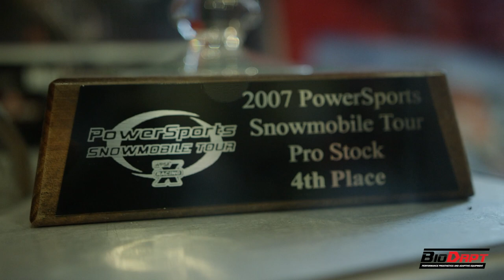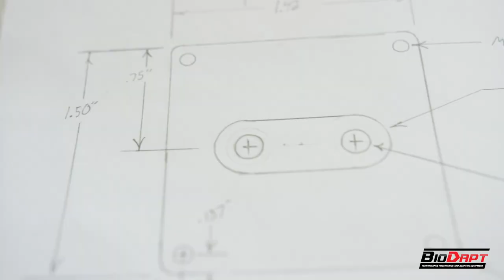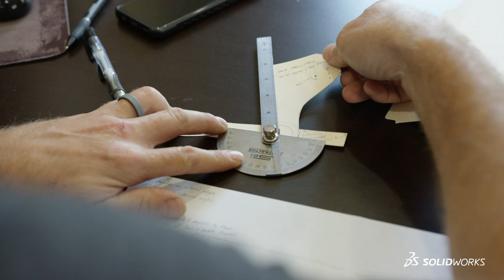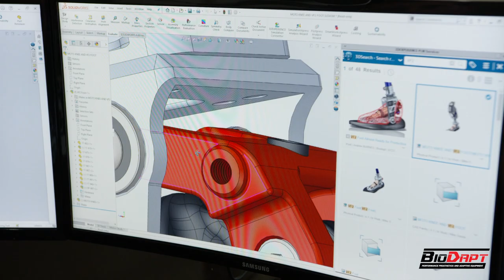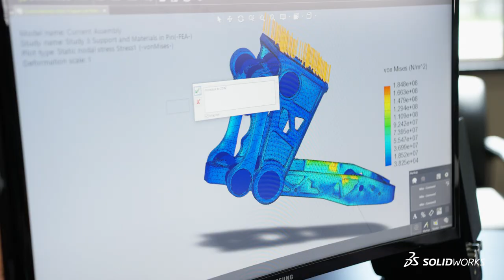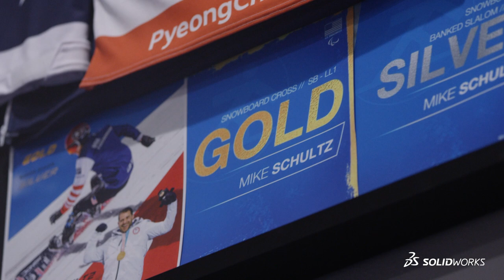BioDapt - Changing Lives with High-End Prosthetics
BioDapt creates high-performance lower limb prosthetics for action sports. Mike Schultz, an athlete himself, uses SOLIDWORKS products to design prosthetics used by many of the world’s elite adaptive athletes, many of whom are also medal winners. Mike shares his story of being an athlete, losing his lower leg, and then developing a high-performance design that eventually turned into his business - BioDapt. Mike still competes and pushed the limits on his designs, while collaborating with other designers to build the best products.